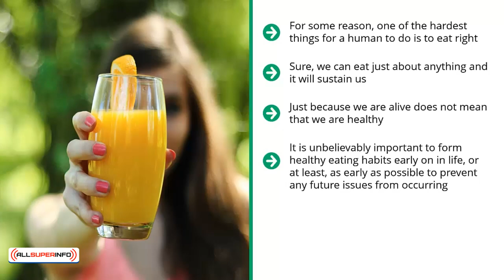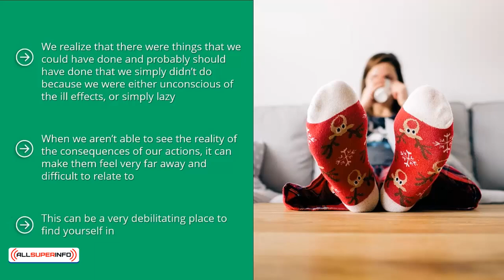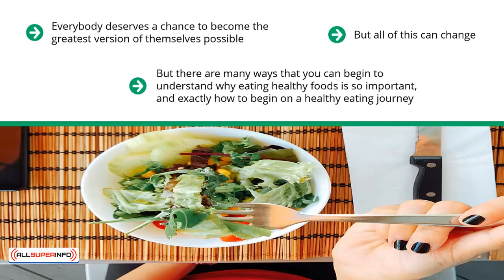Eating Right Intro